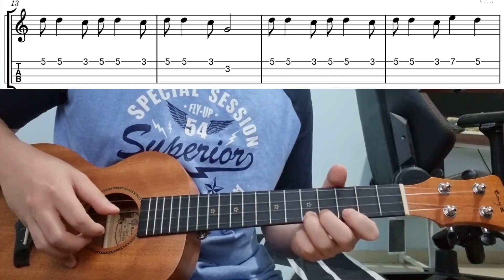La Vie En Rose - Easy Beginner Ukulele Tab With Playthrough Tutorial Lesson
La vie en rose - easy ukulele tabs playthrough tutorial